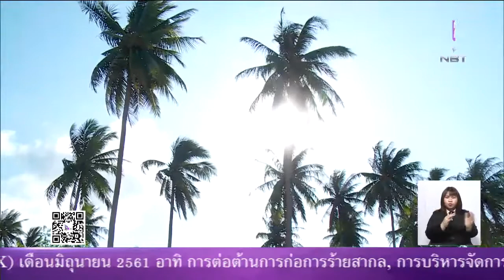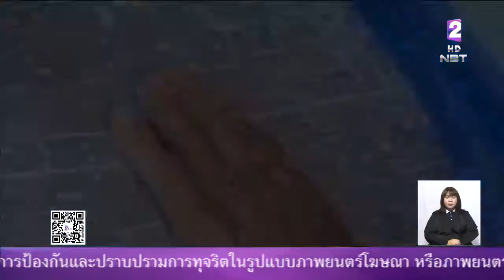วัดหยุดสุดสัปดาห์ พาไปเที่ยวชายหาดขนอม นครศรีธรรมราช ท้าพิสูจน์ ไอ้ไข่ ขวัญใจ